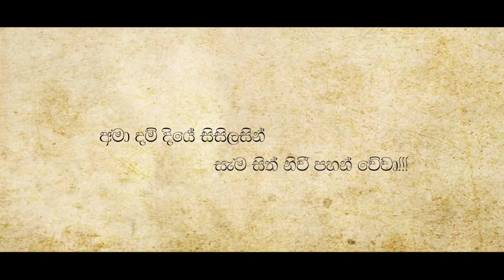පොසොන් පෝදා අනුත්තරෝ වැඩසටහන ආරාමයේදී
පොසොන් පෝදා ආරාමයට පැමිණෙන්න - කරුණාබර හදවත්වලට මෙත් සිතින් ආරාධනා!

Jethavanarama Buddhist Monastery, Ingiriya, Sri Lanka.